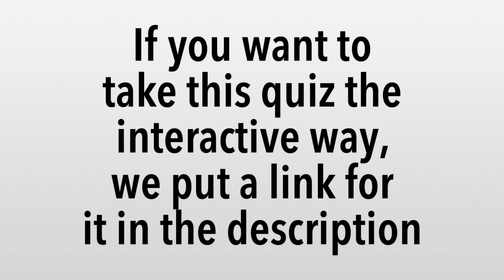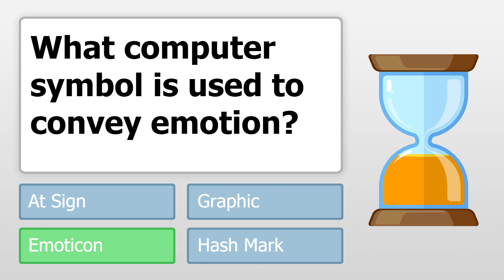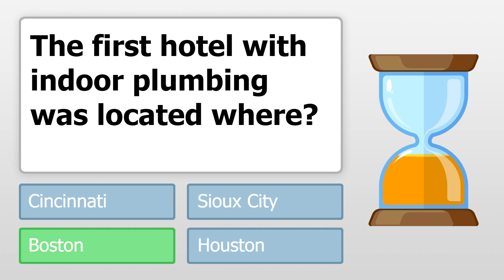Technology Trivia Quiz